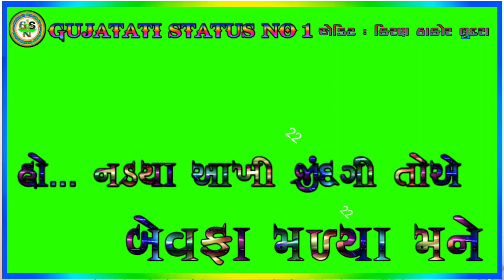નડયા આખી જીંદગી તમે || Dinesh Thakor || New Green Ststus 2021 || ગુજરાતી સ્ટેટ્સ || ગ્રીન ટેટસ નવા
નડયા આખી જીંદગી તમે બેવફા થયા તમે || Full HD STATUS NEW

_Kiran Thakor_Ludra